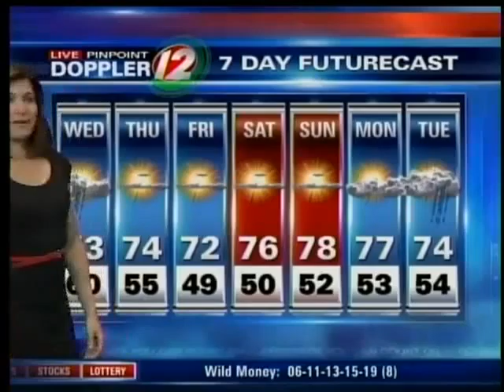Wednesday AM Pinpoint Futurecast